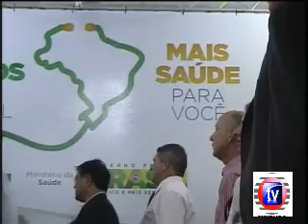O VALE DO RIBEIRA RECEBE MAIS MEDICOS !!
PONTO PARA A SAUDE DE VALE  O EVENTO ACONTECEU EM PEDRO DE TOLEDO / SP A RECEPÇÃO DOS NOVOS MEDICOS
ESTIVERAM PRESENTES PREFEITOS,SECRETARIOS.AUTORIDADES LOCAIS  E CONVIDADOS